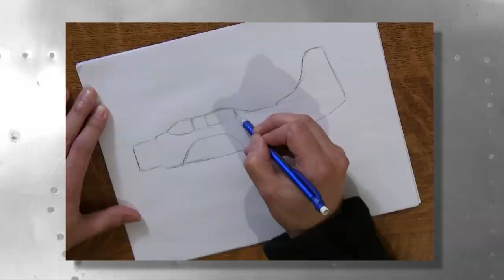Old Guys & Their Airplanes: Beginning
Aviation Artist and Historian, John Mollison, hosts this entertaining and informational video series of interviews with combat aviators.